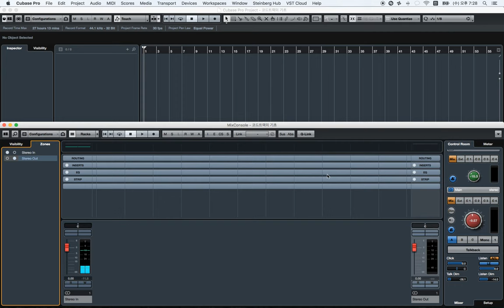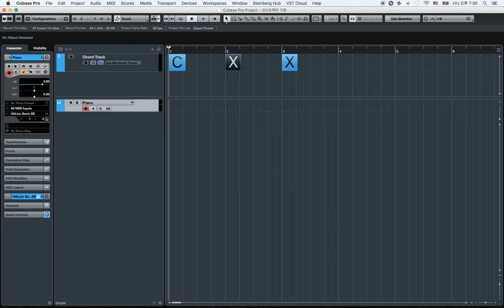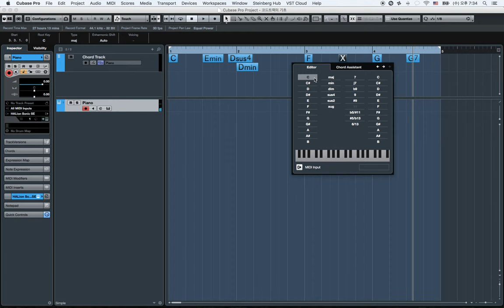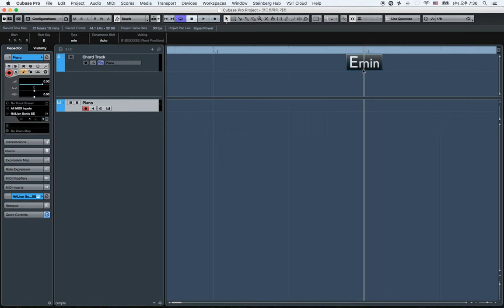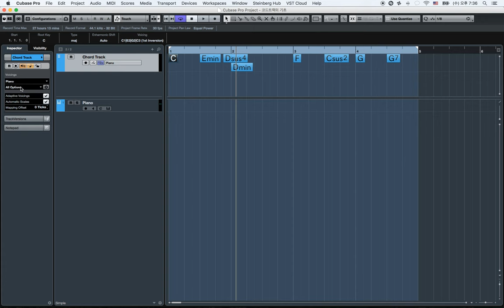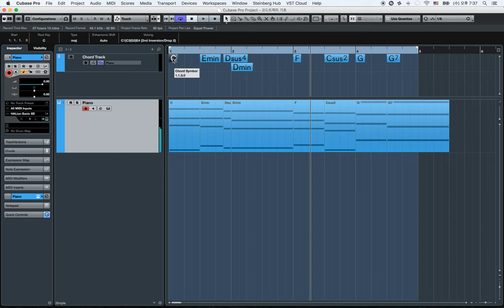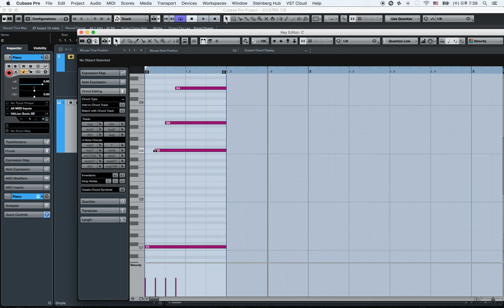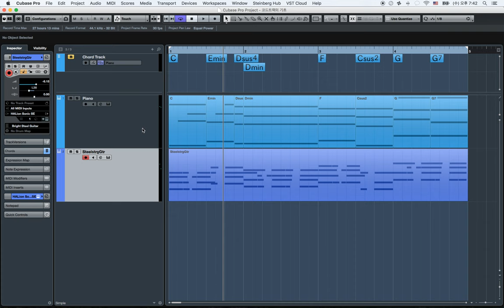코드트랙기초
롯큐, 큐베이스, 코드트랙기초,